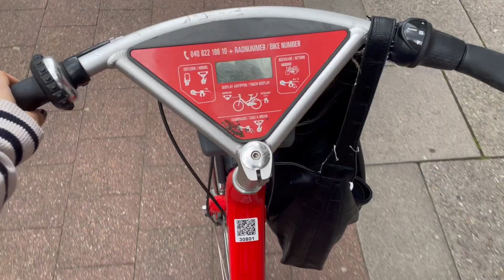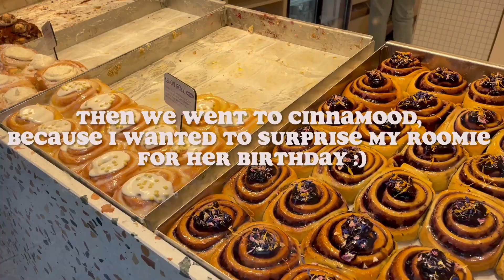SUMMER DIARIES Ep.4: Quality time with friends, garden party & happy days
Hello 💛 I hope you’re all doing good!☺️
Here's a new episode of summer diaries 2023!

SOCIALS:
Ig.: soyjomi